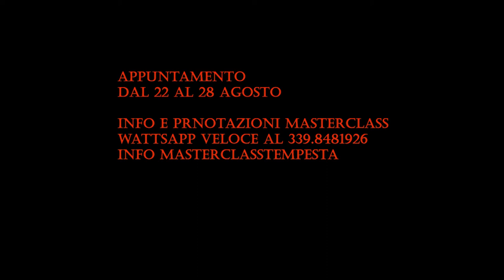Siracusa Shakespeare Fest (seconda edizione)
la seconda edizione di SSF il festival shakespeariano più a sud d'Europa si svolgerà quest'anno nella bella città di Siracusa, in 4 location diverse e con 12 eventi da seguire dal vivo e alcuni online proprio sul nostro CANALE ORION3  canale 2 in questo video il regista Matteo Tarasco spiega la sua Masterclass sulla Tempesta di Shakespeare che si terrà dal 22 al 28 agosto con performance finale. buona visione!